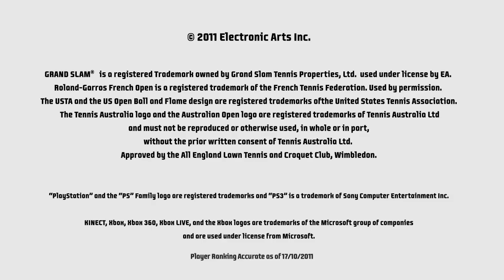Grand Slam Tennis 2 - Game Trailer - Roster Reveal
- Feel the true excitement and emotion of championship tennis with Grand Slam Tennis 2®. For the first time in HD and on the next generation platforms, experience the thrill of winning at Wimbledon and capturing all four Grand Slam® tournaments. Rise to stardom with the revolutionary Total Racquet Control as you challenge a deep roster of elite players, including Djokovic, Federer, Nadal, Sharapova, Borg, and McEnroe. With immersive PlayStation Move® support, authentic gameplay, ESPN® broadcast integration, a deep 10-year career and so much more, get ready to Swing the Racquet Like a Grand Slam® Champion with Grand Slam Tennis 2.